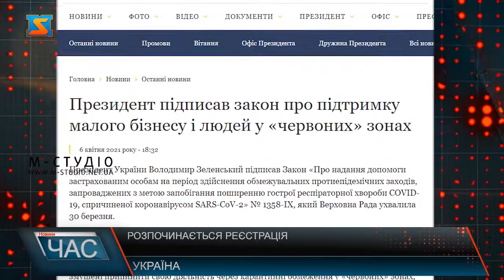Реєстрація для виплати «карантинних» грошей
Наступного тижня розпочинається реєстрація для виплати «карантинних» грошей.Володимир Зеленський, президент України, підписав ухвалений Верховною Радою 30 березня закон, який передбачає надання фінансової допомоги у розмірі 8 тис. грн підприємцям, які зупинити свою діяльність через карантинні обмеження у «червоних» зонах.Про це повідомляє прес-служба Офісу президента. Зазначається, що матеріальну виплату можна буде отримати, зареєструвавшись через додаток або Єдиний портал державних послуг «Дія».Окрім гарантованої державою допомоги, ФОПи та наймані працівники зможуть додатково одержати виплати з місцевих бюджетів, якщо орган місцевого самоврядування ухвалить відповідне рішення, — додають в Офісі президента.